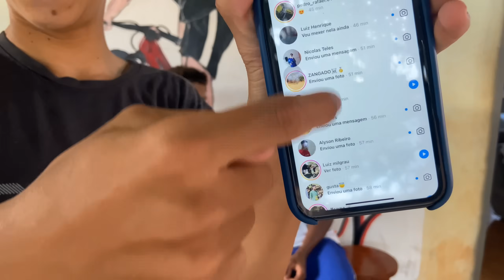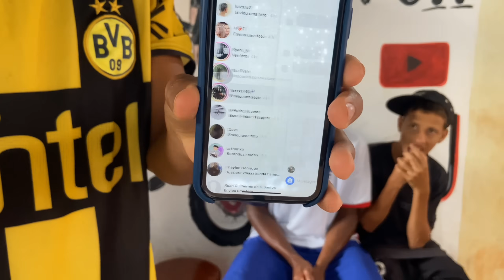REAGINDO A SUA BIKE 17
INSTAGRAM NOSSO

BIKE: LOTUS AZUL 29- GIOS br branca
MOTO: START 160 vermelha
CIDADE: BATAGUASSU-MS
BRASIL